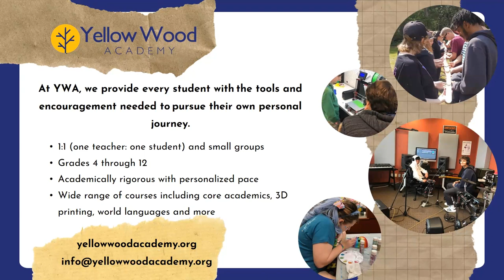Anxious Parents, Anxious Kids: Parenting Advice From the 'World's Worst Mom' with Lenore Skenazy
It’s natural for us to be overprotective of our children. But does bubble-wrapping our kids actually keep them safe? Can they develop into confident and capable adults if we anxiously hover over their every move?

Enjoy the replay of our ParentEd Talks event with author, columnist, blogger and reality TV show host Lenore Skenazy, aka “The World’s Worst Mom,” as she shares practical strategies parents can employ to counteract their overprotective urges and grant their kids the autonomy that is necessary for them to develop into the best version of themselves.

“We want our children to have a childhood that’s magical and enriched, but I’ll bet that your best childhood memories involve something you were thrilled to do by yourself. These are childhood’s magic words: ‘I did it myself!’” — Lenore Skenazy